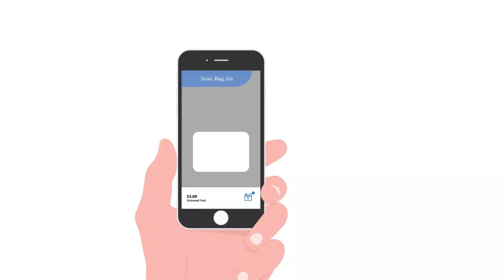ANIMATION FILMS (4)